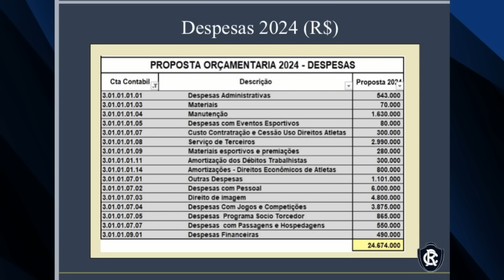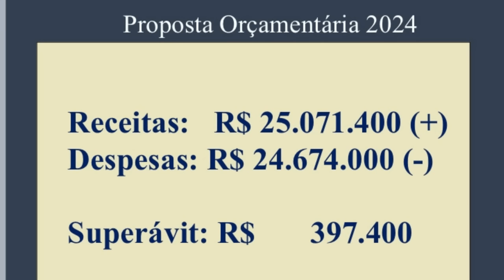REMO APRESENTA ORÇAMENTO PARA 2024 | GOVERNADOR CONDECORADO | NOVOS DIRETORES REMISTAS E MAIS